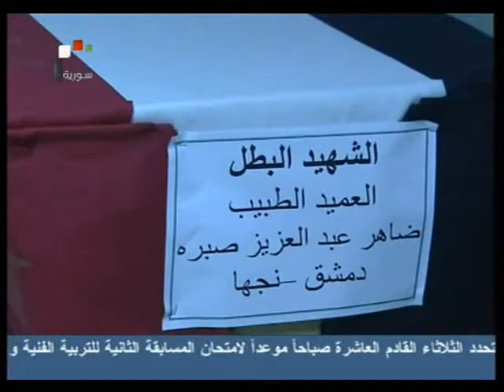SYRIA NEWS أخبار سورية السبت 2012/09/01 زملكا طهرها الجيش 2/2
تقدمها لكم القناة الإعلامية الثانية الأخبارية للبنت السورية في اليوتوب الدكتورة حنان نورا الحايك